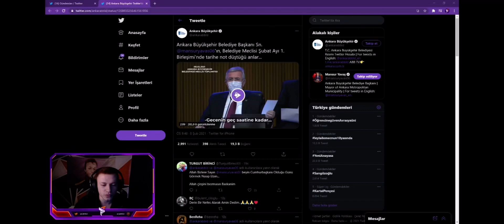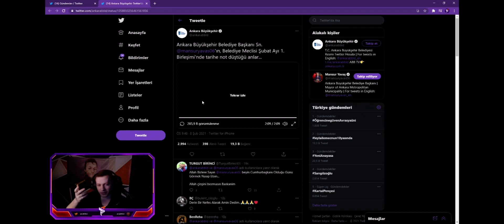PurpleBixi Mansur Yavaş’ın Kabe-i Muazzam Açıklamasını İzliyor ve Yorumluyor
PureTwitch’e hoşgeldiniz bu kanalda:Jahrein,KendineMüzisyen,PurpleBixi,Hype olmak üzere birçok yayıncının içeriklerini paylaşıyoruz.